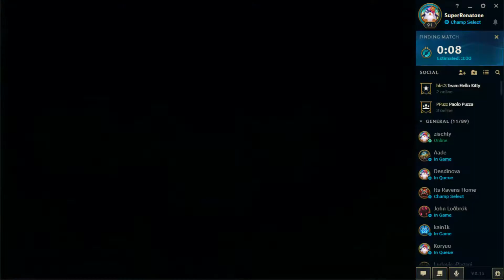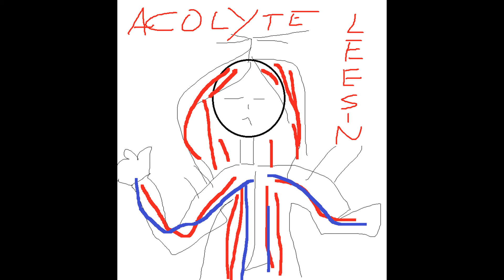[LOL] NON FAI ONORE AL TEAM MAGMA!